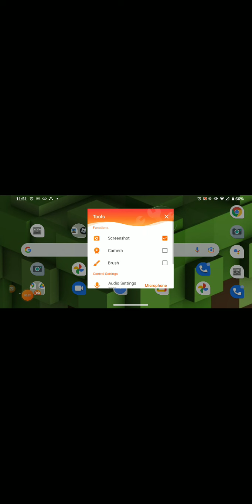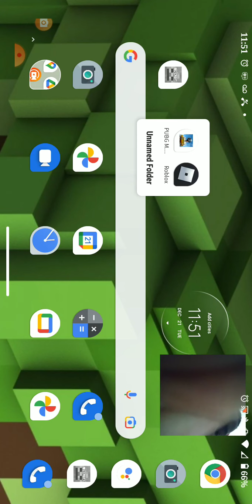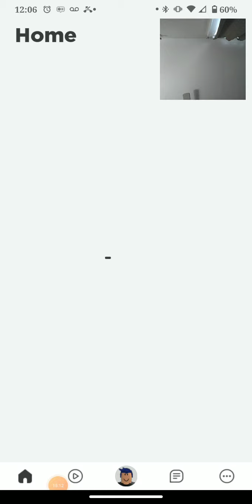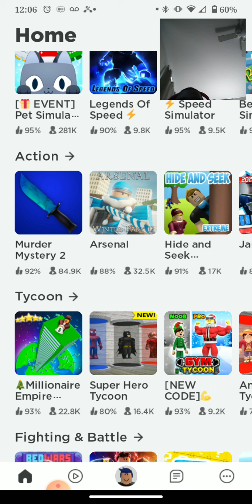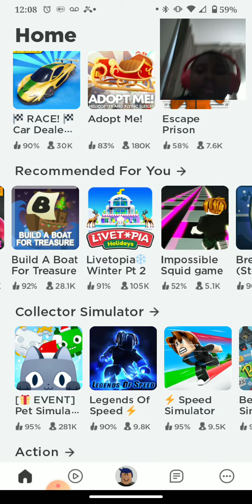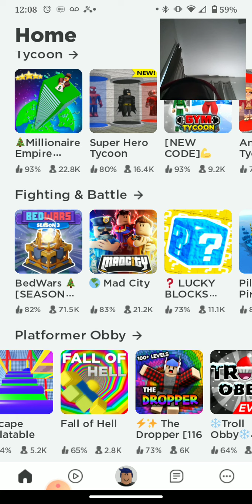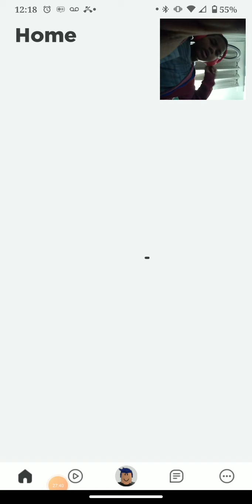2games Roblox and PUBG mobile